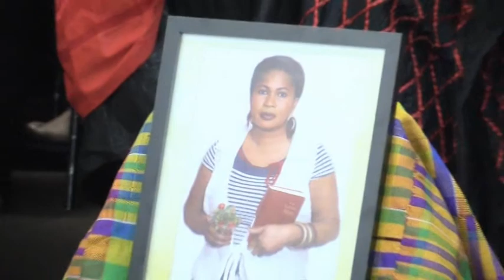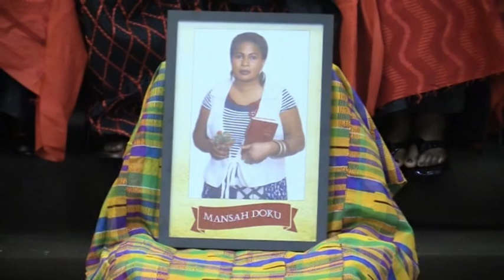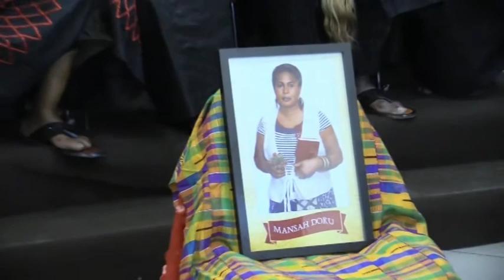Final Funeral Rites Of Madam Mansa Reberca